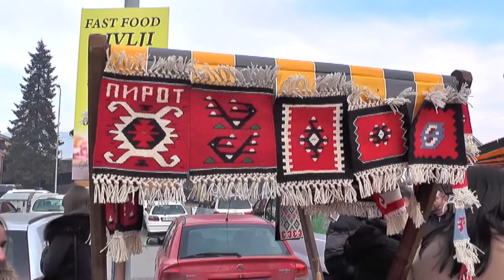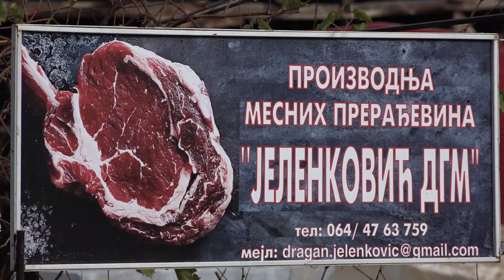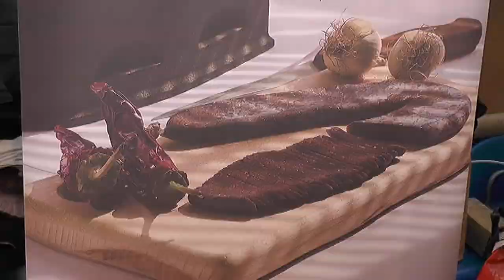BRATISLAV ZLATKOV: NAJVEROVATNIJE NEĆE BITI SAJMA PEGLANE KOBASICE